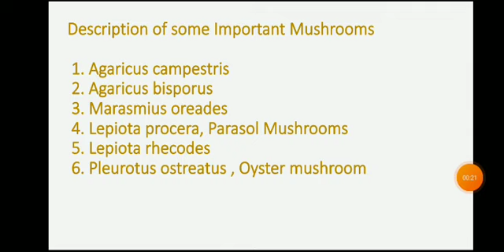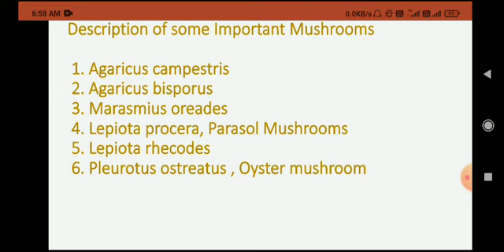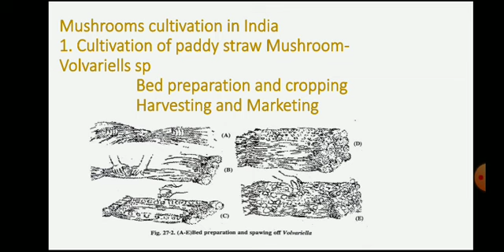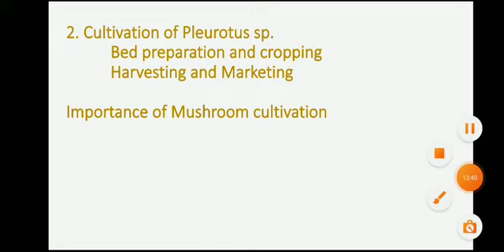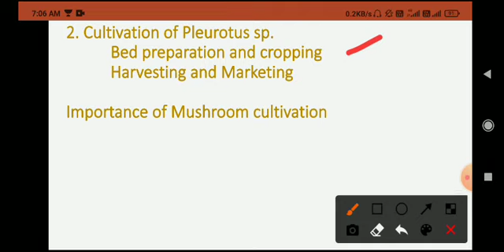biotechnology of Mushroom (III) by Bindu bala kosariya